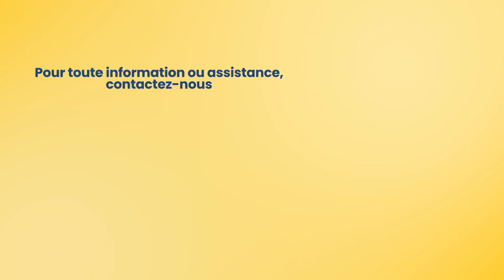FACE A NOUS